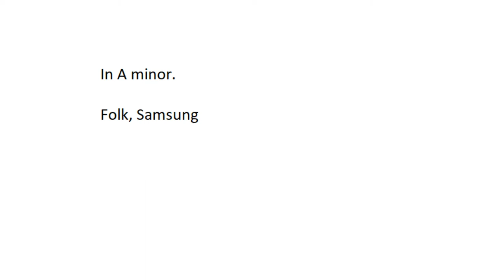Example of typical early 2016 trainooding